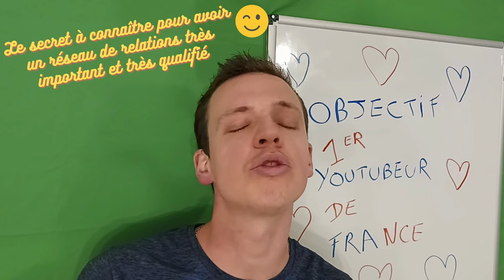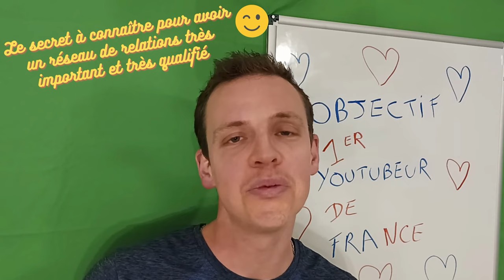COMMENT AVOIR PLEIN DE RELATIONS ? 💐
Dans cette vidéo, je vous explique ma technique pour avoir plein de relations😊

INSTAGRAM ⚡ shorturl.at/dly34
LINKEDIN ⚡ shorturl.at/aprsZ
FACEBOOK ⚡ shorturl.at/FPX59